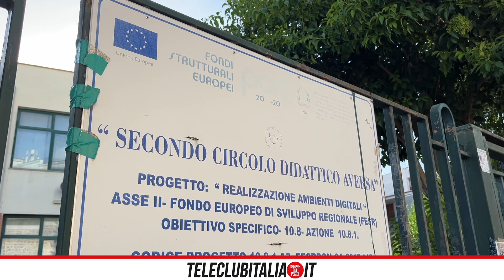Aversa. Mancano le aule, turni di pomeriggio alla "pascoli": insorgono i genitori